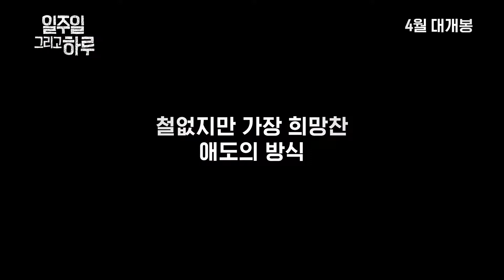One Week and a Day 일주일 그리고 하루 동영상 예고편 Trailer (HD)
directed by Asaph Polonsky, OST by Tamar Aphek